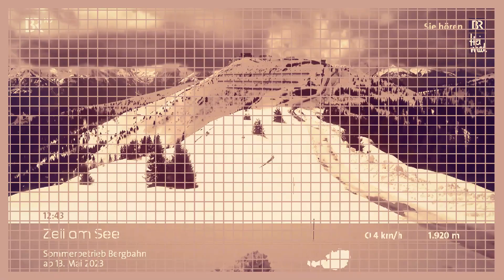Blechschaden - River-Kwai Marsch (Panoramabilder BR-Livestream Bayerisches Fernsehen [HD])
Blechschaden mit "River-Kwai Marsch" der wohl bekannteste und berühmteste Militärmarsch der Blasmusik, im Original "Colonel Bogey March" genannt, der vor allem durch den Kriegsfilm "Die Brücke am Kwai" Weltweit bekannt und populär wurde. Hier in einer moderneren Version, ganz Neu aufgenommen vom neuen Album von Bob Ross und seinem "Blechschaden".